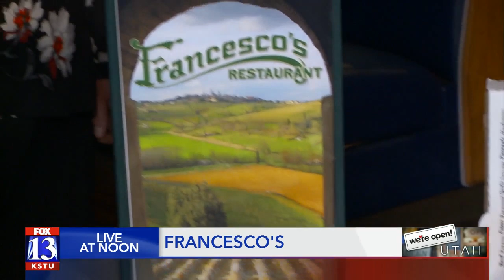We're Open Utah: Francesco's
Francesco's Restaurant in Taylorsville is OPEN for deliveries and curbside pickup orders.